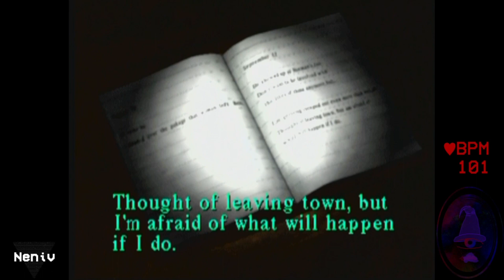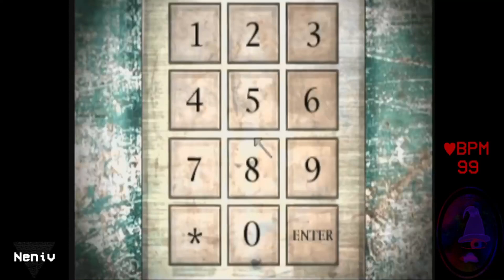The Hellish Part of Town - Silent Hill - Part 4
We've gone through the old church into yet another terrifying segment of Silent Hill. I get lost multiple times and we lock in our ending path in this episode. We bought the ticket, now it's time to finish the ride.

Chapters:
00:00 - Central Silent Hill
1:33 - Silent Hill Town Center
4:12 - The Sandworm
14:04 - Back to the Hospital
18:15 - Floatstinger
24:26 - Into the Sewers
38:36 - Escaping to the Resort
43:06 - Annie's Bar
47:58 - Indian Runner Convenience Store
52:29 - The Motel
1:04:37 - Heading to the Lake
1:14:35 - The Lighthouse
1:18:21 - Back Into the Sewers